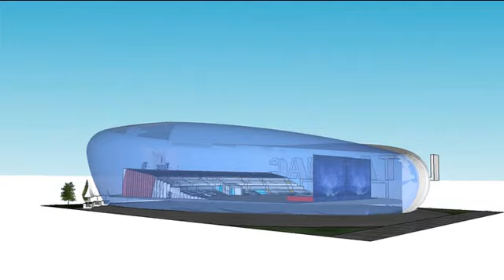tarmac airbus A320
Le tarmac à Déols Chateauroux